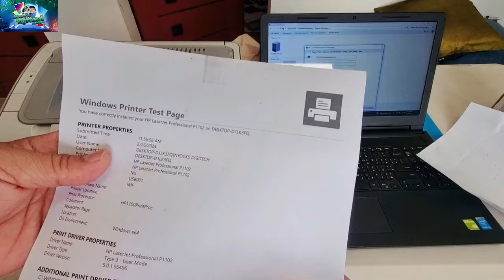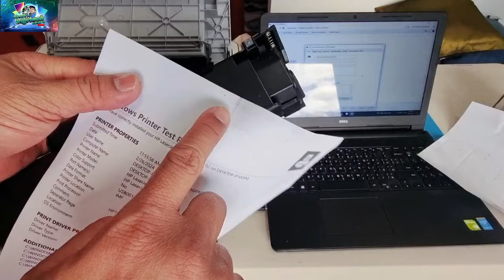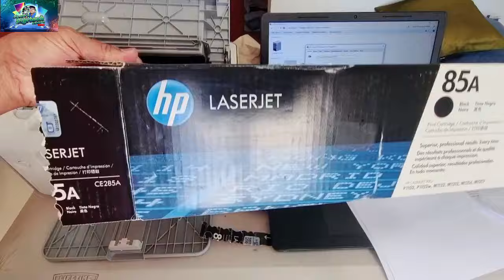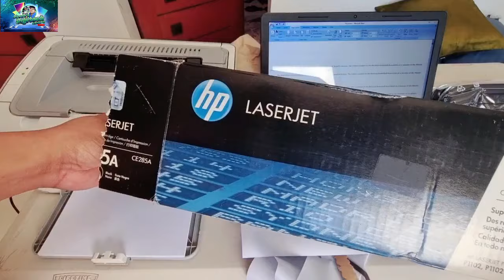How to replace toner and clean paper jam of hp laserjet p1102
In this video im showing How to replace toner and clean paper jam of hp laserjet p1102..